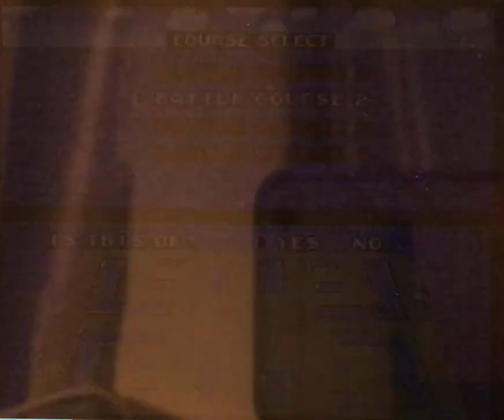SMK BM Highlights Match 33 Part 5